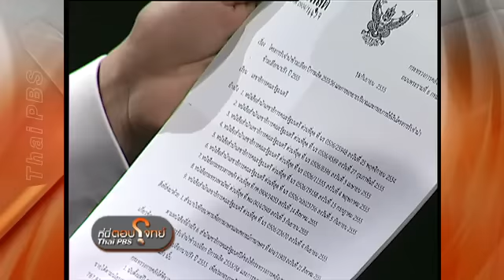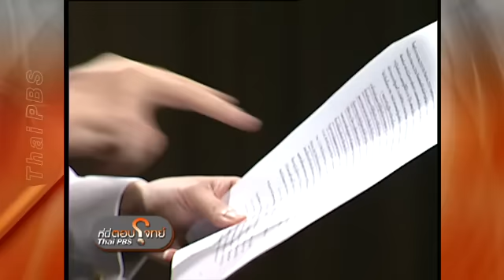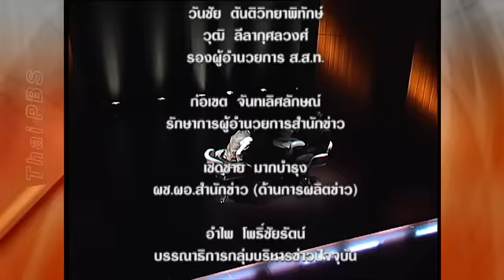ตอบโจทย์ จำนำข้าวหายนะ ศ. ข้่าวไทย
ตอบโจทย์ ตอน "จำนำข้าว...หายนะเศรษฐกิจข้าวไทย"
กับแขกรับเชิญ ดร.นิพนธ์ พัวพงศกร นักวิชาการเกียรติคุณ สถาบันวิจัยเพื่อการพัฒนาประเทศไทย (TDRI)